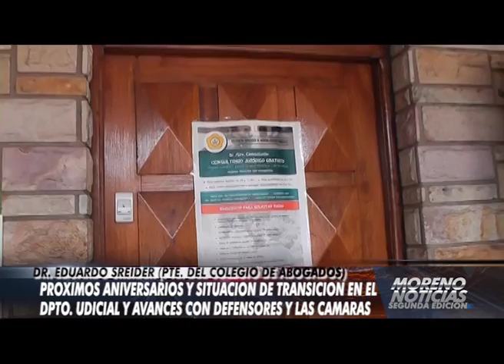Próximos aniversarios y situación de transición en el dpto.judicial y avances con Defensores